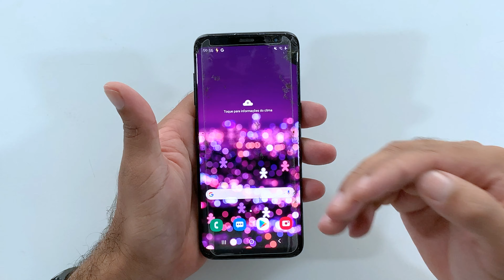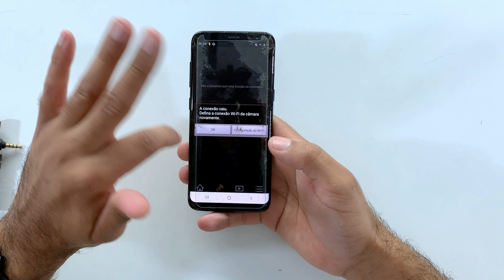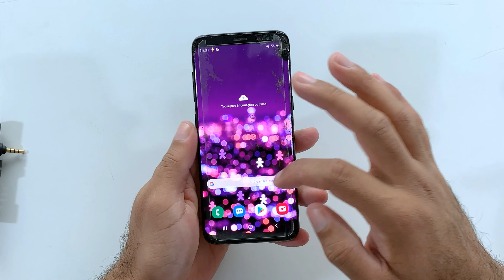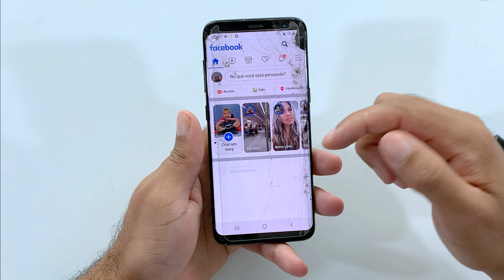VALE A PENA COMPRAR O GALAXY S8 EM 2020? / CONHEÇAM MEU GALAXY S8 VELHO DE GUERRA !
Será que vale a pena comprar o Samsung Galaxy S8 em 2020? No vídeo de hoje mostro para vocês meu Samsung Galaxy S8 velho de guerra. Esse tem bastante tempo de uso no meu canal.

1289,00 na Amazon Brasil

COMPRE QUALQUER PRODUTO na Amazon Brasil: